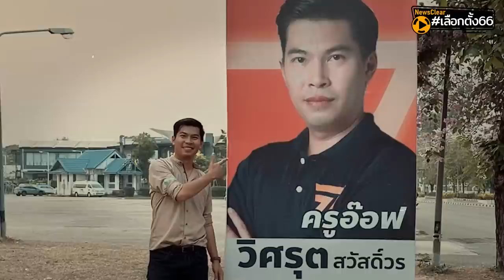อุบลราชธานี เพื่อไทยพลาดเป้า ไม่แลนด์สไลด์ | EP. 9 | NewsClear_เลือกตั้ง66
อุบลราชธานี เพื่อไทยพลาดเป้า ไม่แลนด์สไลด์ เพราะการแบ่งเขตเลือกตั้งใหม่ ของ กกต.